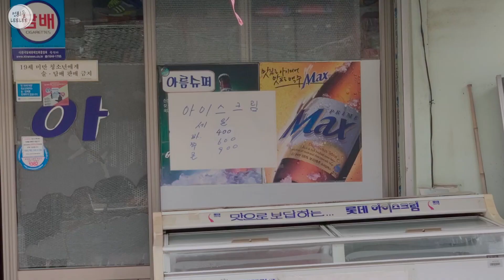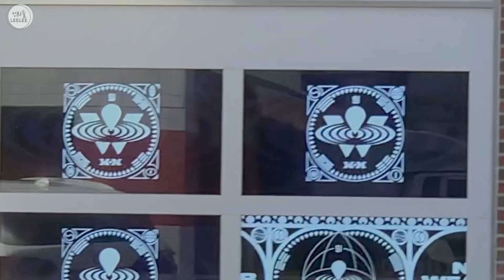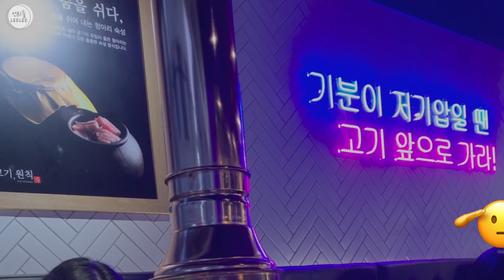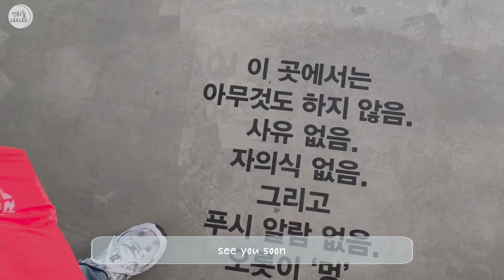👯‍♀️ [SEOUL KOREA VLOG 브이로그] EP03 “photo dump 완”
Camera:
iPhone XS